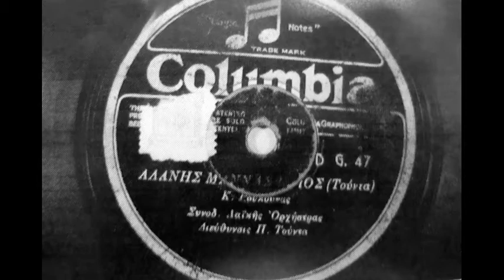Αλάνης μάνας γιος - Κώστας Ρούκουνας 1930(Π.Τούντα)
Αλάνης μάνας γιος - Κώστας Ρούκουνας
Δίσκος: Columbia DG  0047  .
Σύνθεση: Παναγιώτης Τούντας
Αθήνα, 1930

ορχήστρα με  βιολί, (Βαγγέλης Ανδριάς, ''νάυτης'')
και σαντούρι (Κώστας Τζόβενος)

-Ωπα ε, ρε να ζήσουν τ’ αλάνια!

Εγώ `μ’ αλάνης μάνας γιος, μάγκας σωστός στην τρίχα
και στον καθένα ζόρικο, αχ, κόβω με μιας το βήχα

Ούζο και χασίσι θέλω και γλυκά φιλιά,
σαντουράκι να μου παίζει τα ντερτλίδικα

-Χτύπα το, ρε Τζοβενάκι!

Τσιφτετέλι να χορεύει η μανίτσα μου
άιντε γεια σου βρε κουκλίτσα μου

-Ωπα να ζήσουν οι μάγκες!
-Γεια σου ναυτάκι μου, γεια σου Πασά μου!

Και ο νταλγκάς στο διάβολο, της καθεμιάς ας πάει
εγώ `χω κούκλα όμορφη, αχ, που όλο με με γλεντάει

-Γεια σου Σαμιωτάκι μου, γεια σου!